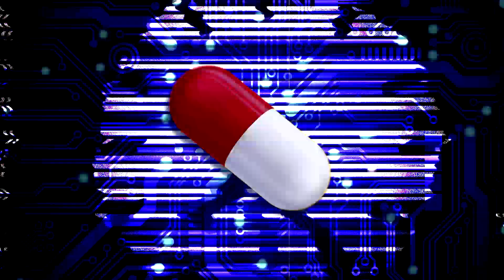Capsula del Tiempo: "Zackgamez"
Zackgamez nos comparte esta historia que solo puede darse en este viaje en la capsula del tiempo!
Conozcan al colectivo de "La Abadía Retro" y sus canales, tienen cosas muy buenas: